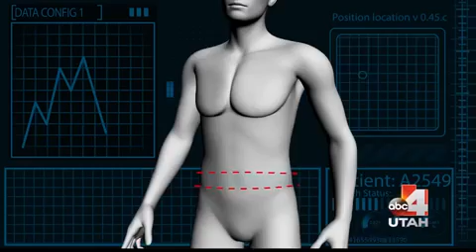YY Body Transformation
dr rose does a weight loss surgery on the younger you tonight